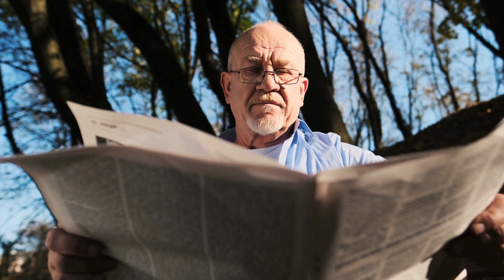Roselle NJ Real Estate Market Update - December 2022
➡️Real estate agent Camille Haynes discusses the Roselle, New Jersey real estate market, and home values for December 2022. Have the increasing interest rates and inflation slowed down the housing market in town? Or are things still staying strong? Watch to find out!

➡️ Sign up for my monthly newsletter to have the Roselle, NJ real estate market stats delivered to your email box every month. Register today: SignUp.UnionCountyREReport.com

➡️  Check out my sister YouTube page for everything condo and townhouses in Union County - UnionCountyCondos

Make sure to check me out on the web!